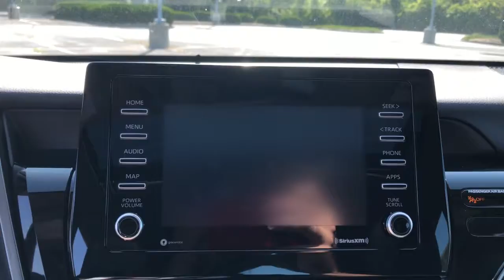2021 Toyota Camry Delaware, Powell, Westerville, Dublin, Galena, OH T212025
Predawn Gray Mica New 2021 Toyota Camry available in Delaware, Ohio at Byers Toyota. Servicing the Powell, Westerville, Dublin, Galena, OH area.

Byers Toyota
1599 Columbus Pike

2021 Toyota Camry SE 2.5L I4 DOHC 16V This Toyota Camry has many features and is well equipped including, Collision Warning System, Adaptive Cruise Control, Lane Keeping Assist, Backup Camera, Automatic Headlights, Apple CarPlay, Android Auto, Power Sunroof / Moonroof, Heated Steering Wheel, Heated Mirrors.Recent Arrival! 28/39 City/Highway MPGInternet Pricing includes a $750 Factory Rebate. 2.49% for 72 months Plus $750 TFS Subventions cash is available through Toyota Financial Services in lieu of the factory rebate with approved credit. 2.49% for 72 months - $14.97/mo per $1000 borrowed. Internet pricing is subject to change and is plus tax, title and $250.00 doc fee. Offer ends 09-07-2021.